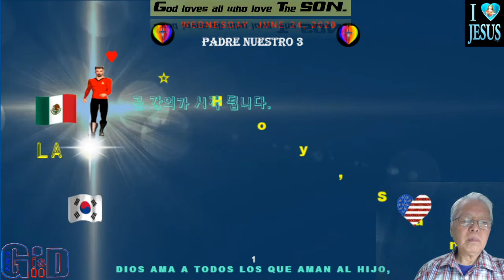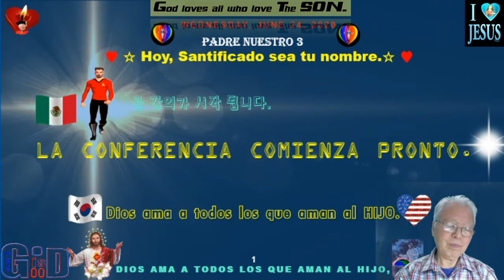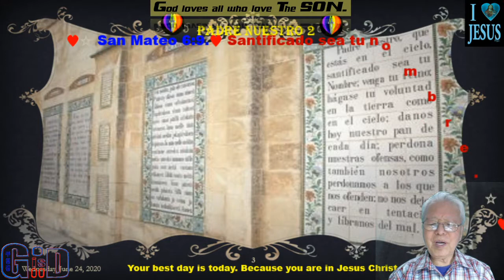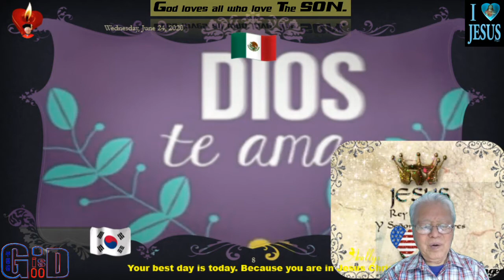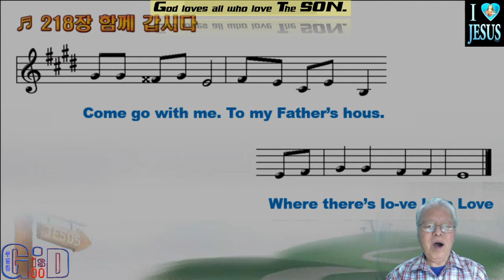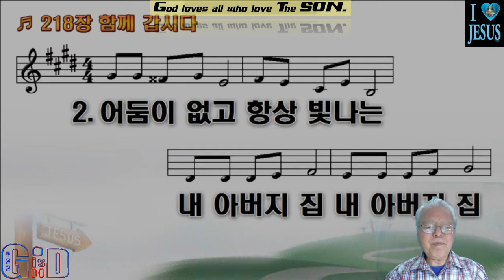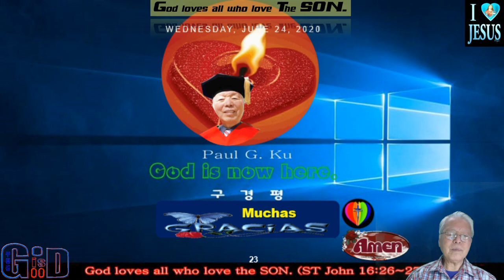Padre Nuestro 3♥San Mateo 6 9 ♥Vosotros, pues, oraréis así ♥M T M ♥구경평 ♥Rev Dr Th D